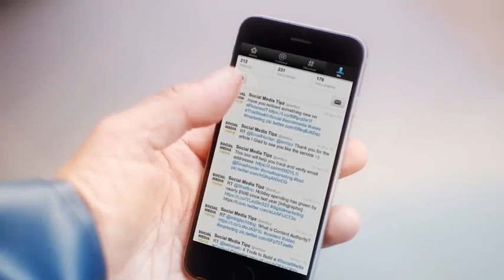Fishermans Friend, Never without a friend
Hans and Sven, have an accident on a boat while missing their good friend @smtipz. Lucky escape for your buddies.